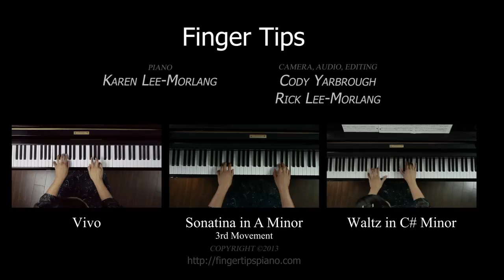Finger Tips: Jig by Violet Archer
Jig
from Three Scenes (Habitant Sketches)
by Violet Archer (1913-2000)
RCM Grade 5, List C